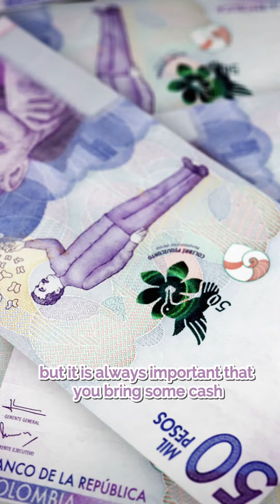¡NO VENGAS A COLOMBIA SIN SABER ESTO!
¡No vengas a Colombia sin saber esto! 🌍🇨🇴 Si estás planeando viajar, hay algunos datos imprescindibles que debes conocer antes de aterrizar. Desde su increíble diversidad de climas 🌦️ hasta las mejores formas de moverte con seguridad por el país, te traigo todo lo que necesitas para disfrutar de una experiencia auténtica, cómoda y sin sorpresas. ✈️✨ ¡Prepárate para descubrir Colombia como un viajero experto!

Dijiste: